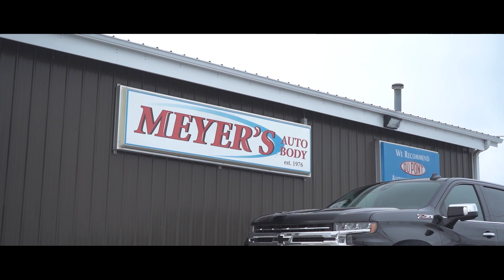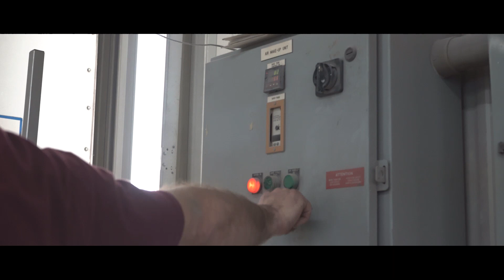The ARKON Crown Series Triumph | Customize the Crown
Turn vision into reality.

The Crown Series Triumph, available in sizes ranging from 20x10 -25 to 24x14 -81.